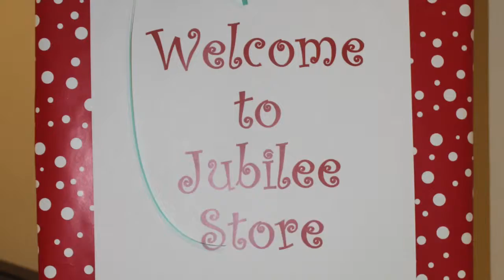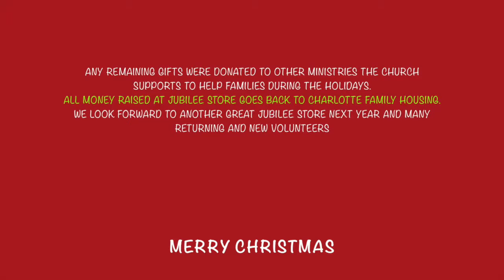Jubilee Store 2014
This video is about Jubilee Store 2014